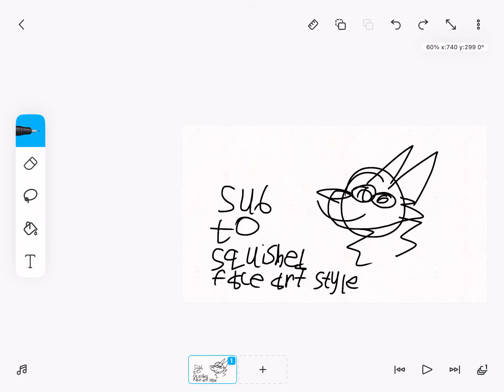SUBSCRIBE TO @Squish face art style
Aka fallen onE

SUBSUBSUBBB. NOIIWEWWW